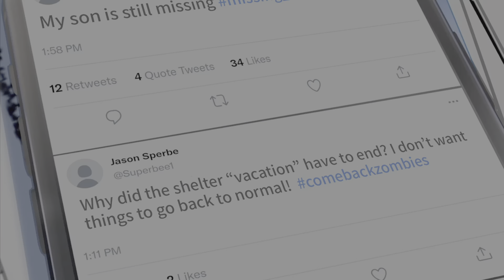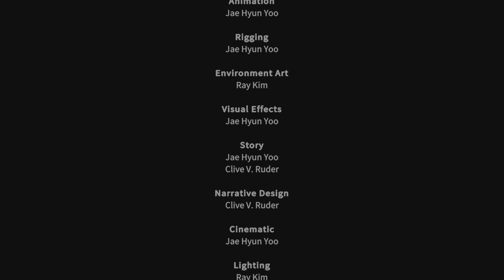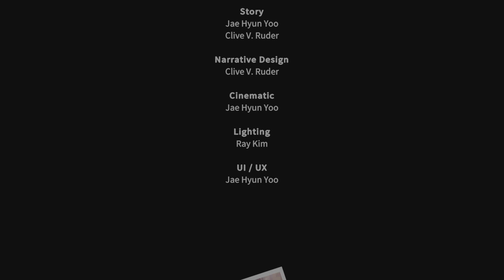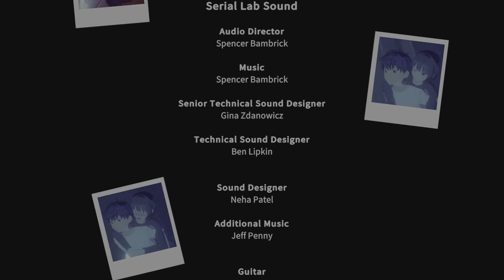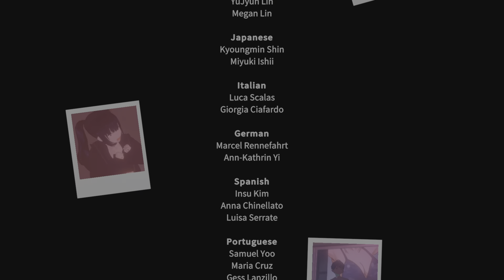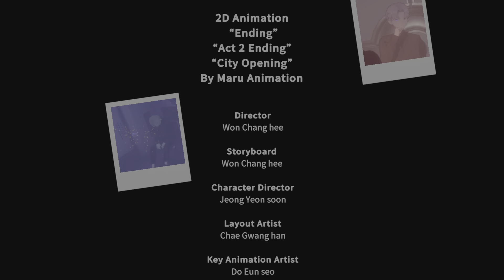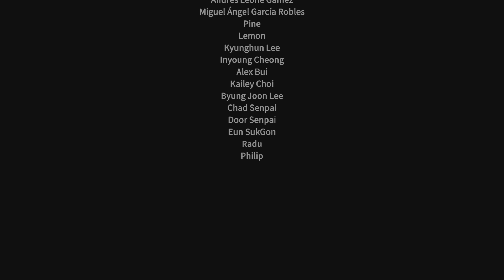I Can't Believe They Did This... (I Cried) | Eternights (Finale)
The finale of a very enjoyable series… and a very emotional finale at that.